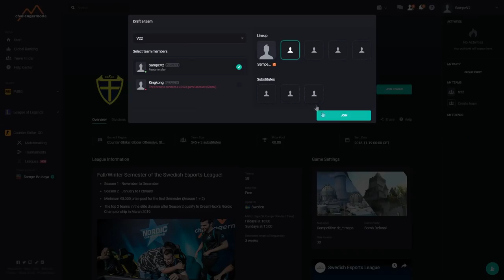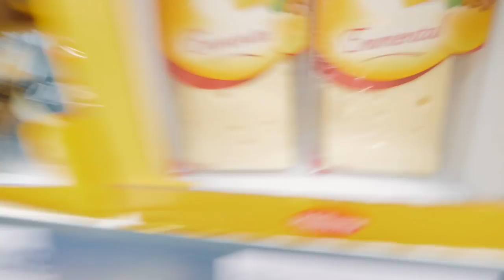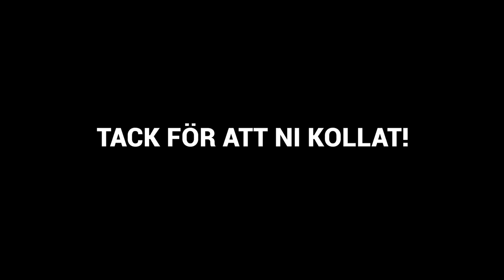SHOPPAR SKOR & ANNAT SKOJ I SPANIEN!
Början av videon är i samarbete med National Esport League